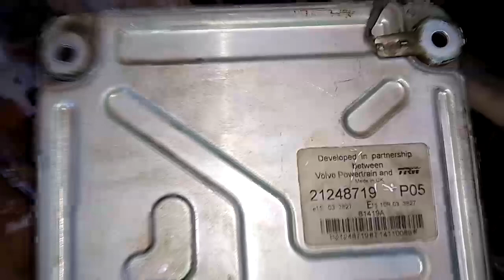Módulo EMS do motor D11 - Volvo FM 370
Nesse vídeo mostramos alguns detalhes do módulo do motor do veículo Volvo FM 370 I-Shift ano 2013
Nesse módulo são dois conectores de 62 pinos cada.
Número do módulo: 21248719 P 05

Deus de Israel 🇧🇷🇮🇱